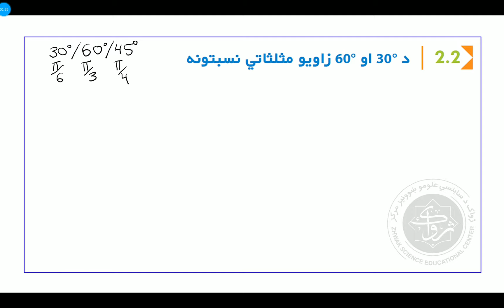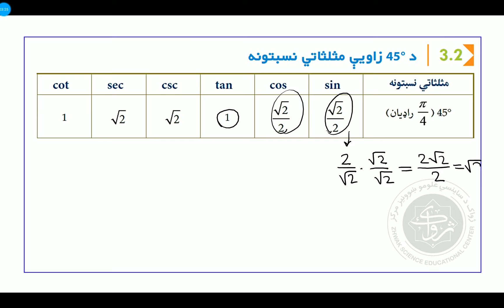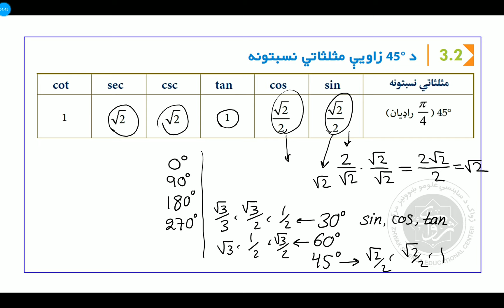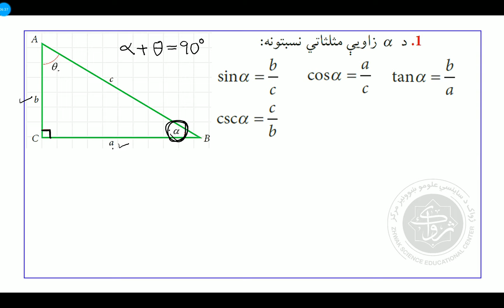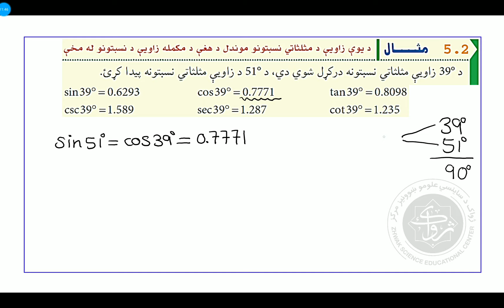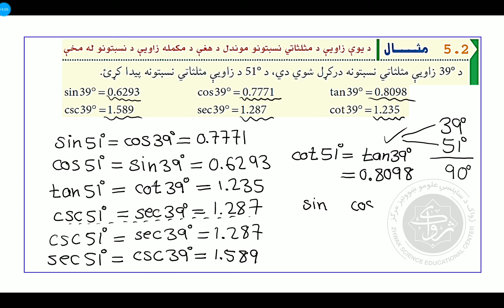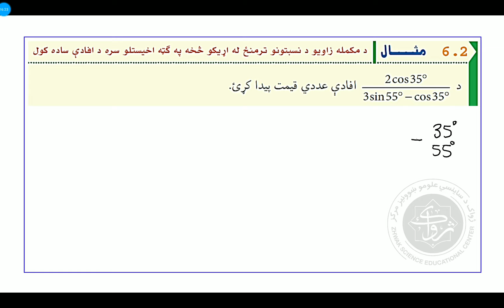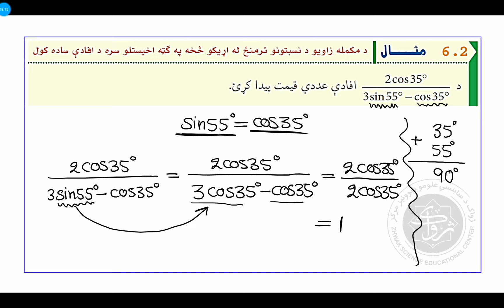د مثلثات ۷ درس - Trigonometry 07 Lecture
د مکمله زاویو مثلثاتي نسبتونه